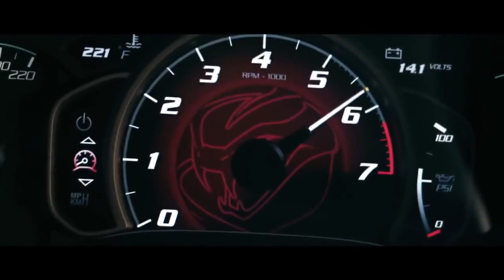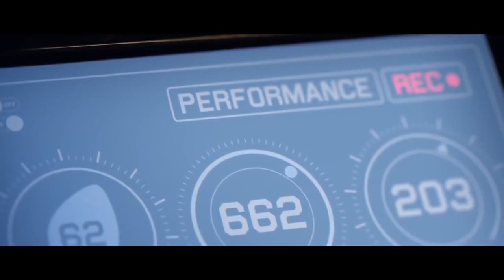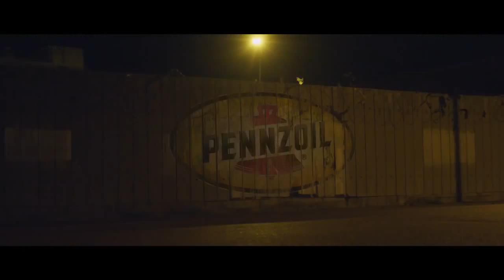The Fast and Furious 9 Official Trailer 2019 | Vin Diesel Action Movie Leaked | Fan Made #2 [HD]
The Fast & Furious Official Trailer 9 | Leaked Video Clip 2019

Stars: Vin Diesel, Lucas Black, Tyrese Gibson

Writer: Gary Scott Thompson

Also Known As: Fast and Furious 9

Production Co: Original Film, Universal Pictures